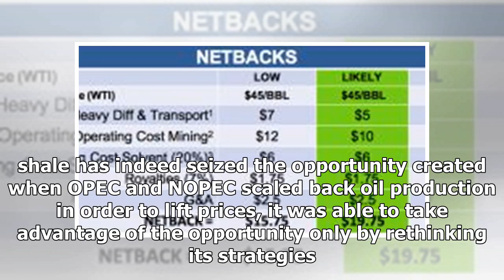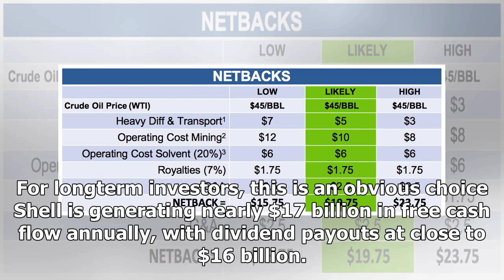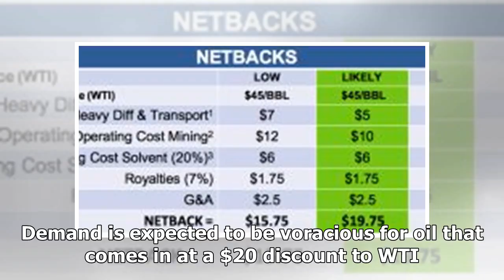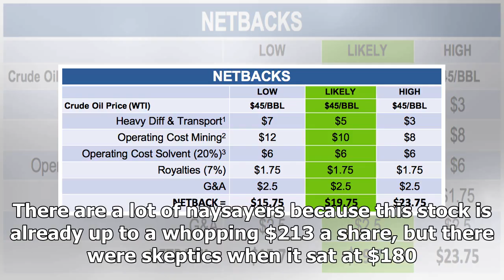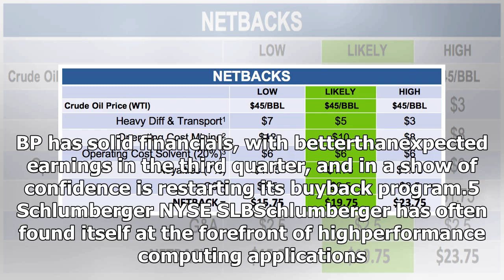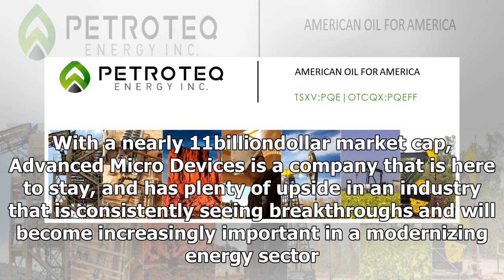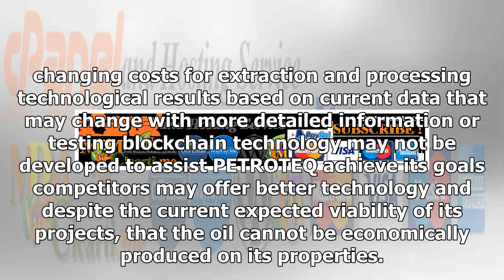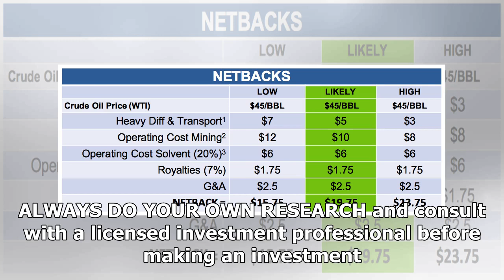US Newspapers - 5 ways to play 2018 of the oil boom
US Newspapers - US Newspapers - 5 ways to play 2018 of the oil boom

What do oil producers, boom time tech advances and $9,900 Bitcoin have in common? Blockchain is the revolutionary technology that will change all of them —and when you combine all three, we expect to have a second U.S. oil boom driven by major tech advances and traded on a system that is will affect every industry. Say what you want about OPEC rolling out the red carpet of production cuts for U.S. shale. While U.S. shale has indeed seized the opportunity created when OPEC and NOPEC scaled back o...